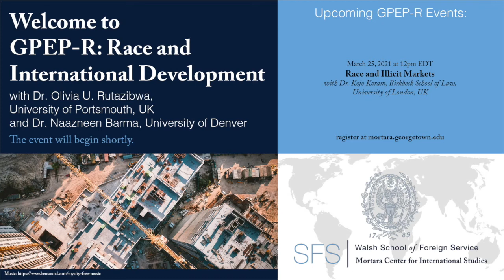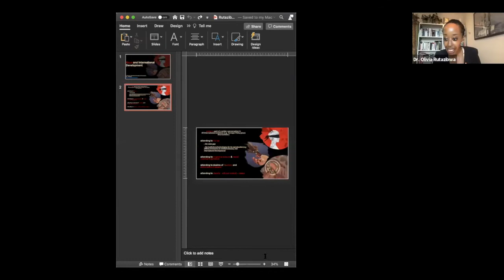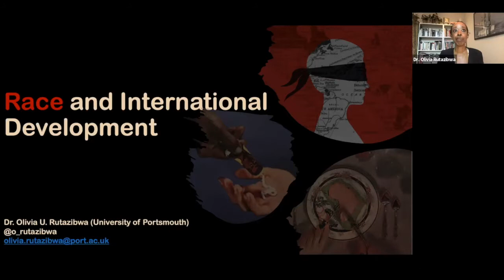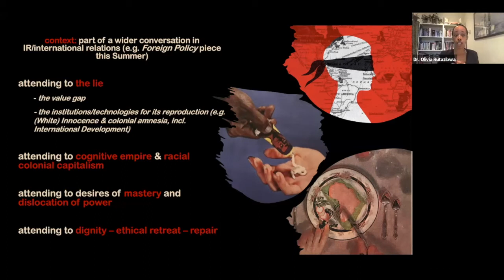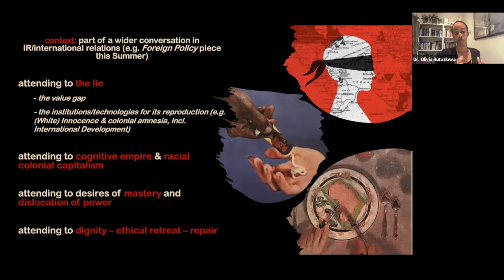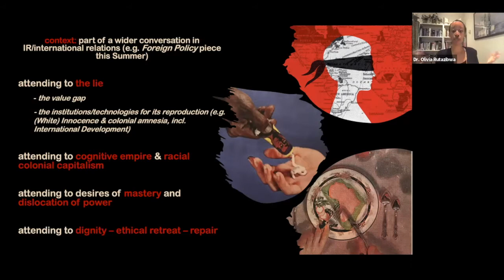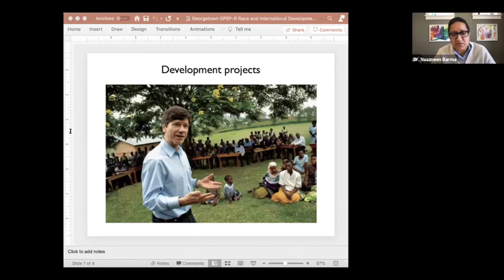GPEP-R: Race and International Development (Georgetown University, Mortara Center)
On March 11, 2021 the Mortara Center at Georgetown University hosted Dr. Olivia U. Rutazibwa and Dr. Naazneen Barma for a discussion on the intersections of race and international development. The event was moderated by Professor Abraham Newman.